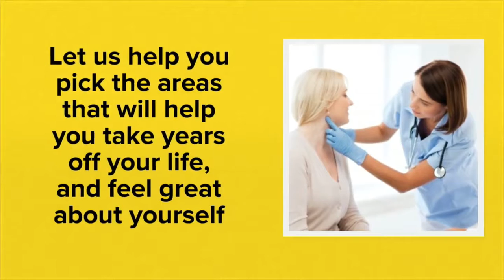Cosmetic Surgery Experts California Malibu|Lunchtime Makeover Experts Malibu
Find out what cosmetic surgery is best for you. Let us help you pick the areas that will help you take years off your life, and feel great about yourself.

Cosmetic Surgery Cost in Malibu can vary based on procedure. Affordable Lunchtime Makeover or Liposuction done by top cosmetic plastic surgeons. Let us check your insurance too.

The technique best served to accompany SmartLipo is tumescent liposuction and that will result in the best results, since the fat will be safer for the laser to heat once the tumescent fluid is added.

Basically, there are many other things to consider once you look at having SmartLipo done, so do your homework prior to going to a clinic. If all that is done, then your procedure will hopefully live up to your expectations!